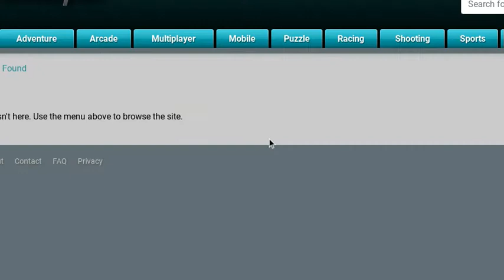Pico in HD!